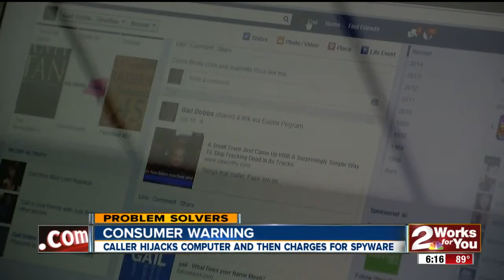PS: Computer Hijackers Charge For Spyware